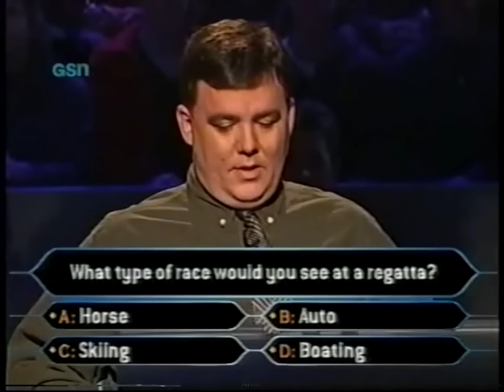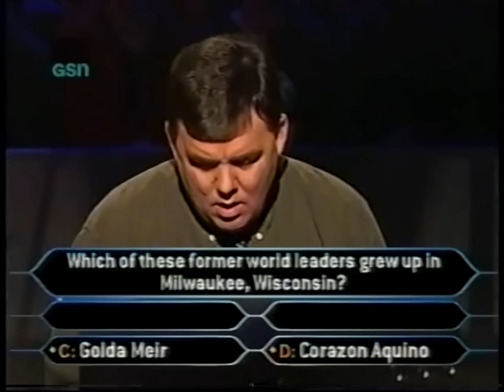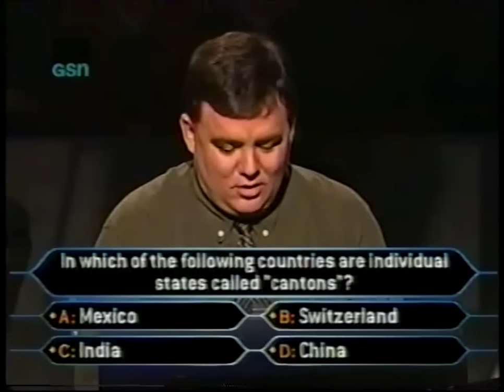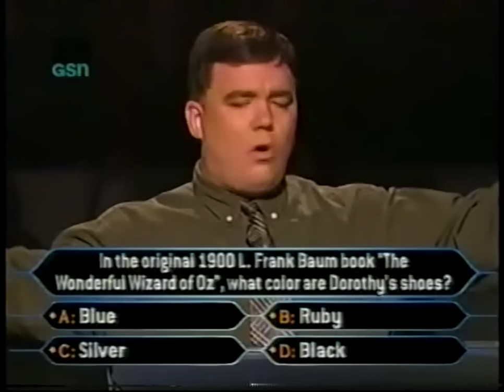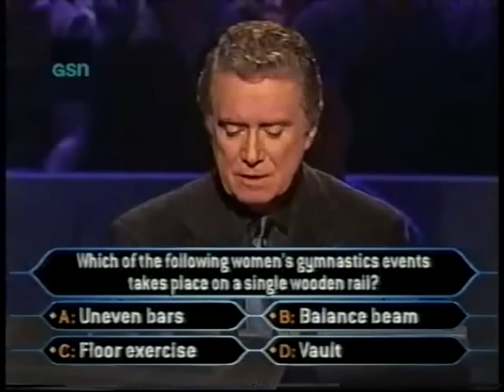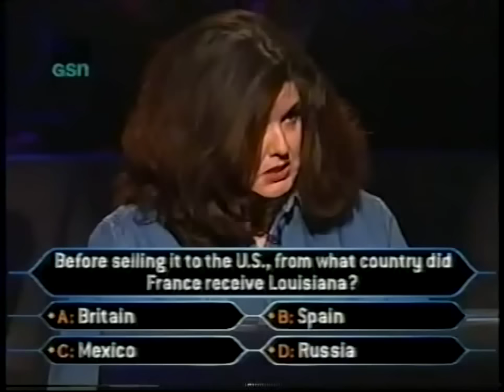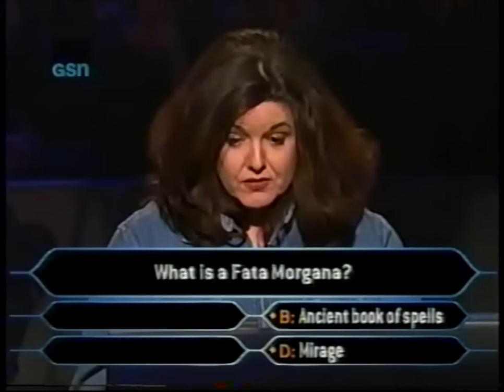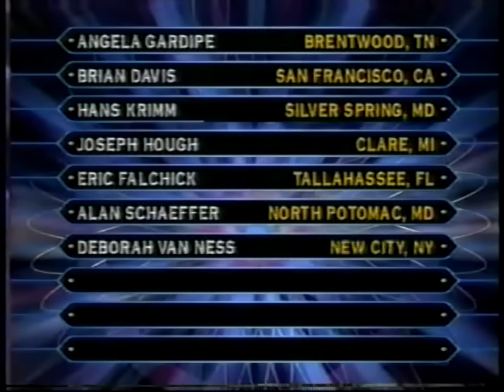Who Wants to be a Millionaire 3/12/2000 (Full Show)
Another one from the trade… and this is a good one, too! Picking up where the 3/9 show left off, this starts with Kevin Simcox going for $500.